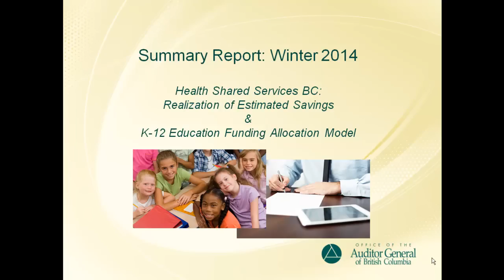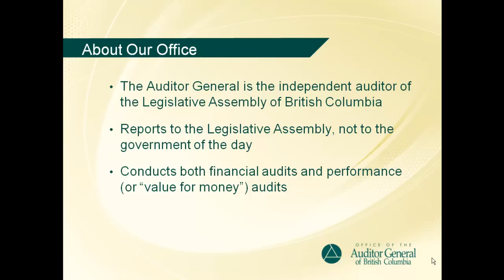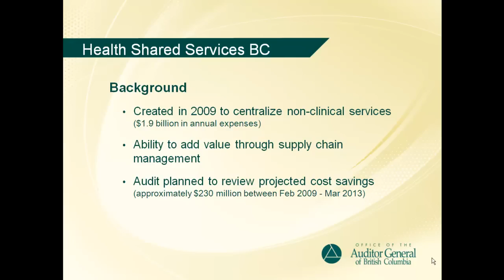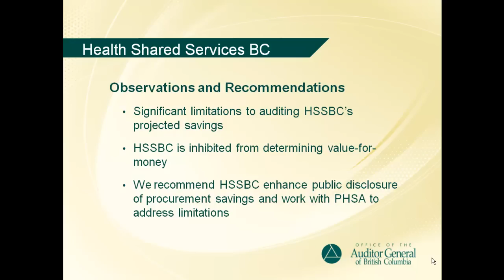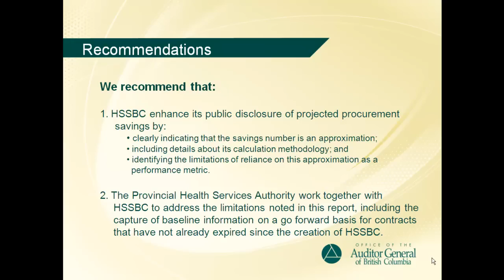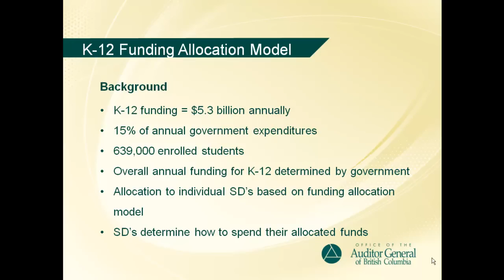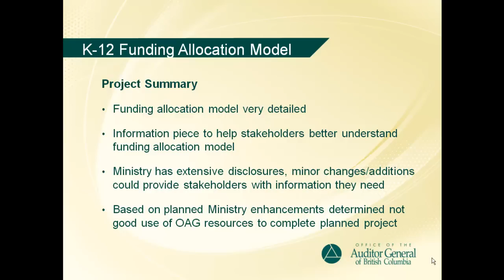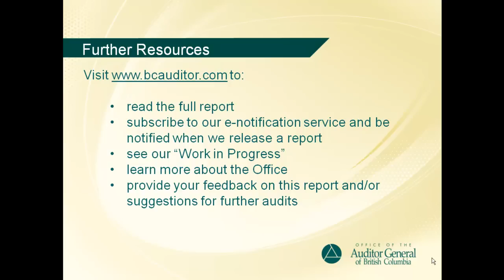Summary Report Winter 2014